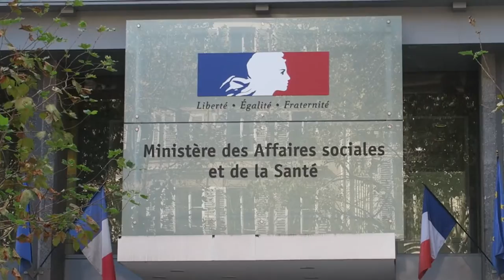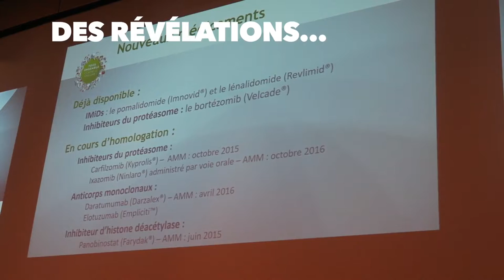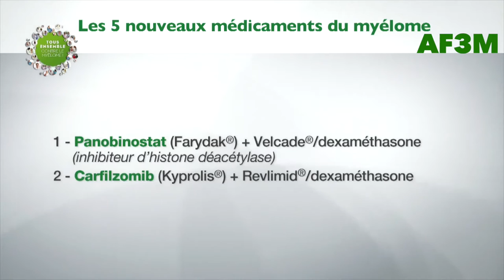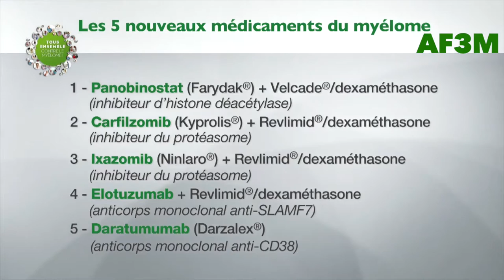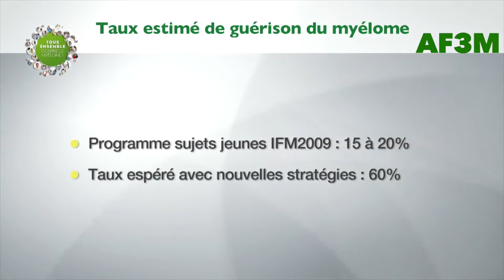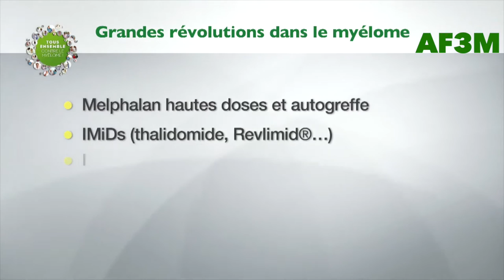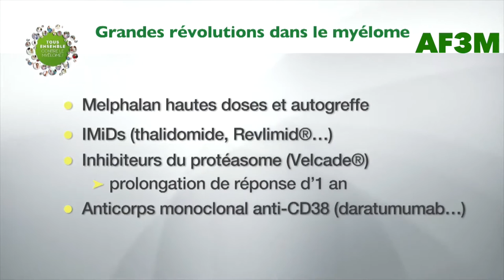👊11ème Journée nationale d'information des malades du myélome et de leurs proches : mon reportage 🎥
Grâce à l'af3m, j'ai assisté à ce  rendez-vous annuel au Ministère de la Santé à Paris pour découvrir, rencontrer, s'informer, partager et comprendre le myélome multiple. J'en ai réalisé un reportage 🎥...le voici 😎
Pour plus d'infos sur le myélome multiples :

Quelques mots...

Je m'appelle Pierre, j'ai 50 ans, j'aime la vidéo et j'ai un Cancer...

J'ai créé cette chaine pour vous inviter à profiter de la vie☀️.
En effet, elle n'est pas toujours rose pour tout le monde. Malgré les épreuves de la maladie💊, il y a toujours un moyen de saisir des moments et d'en profiter.
Mes vidéos 🎥vous inviteront à découvrir mon parcours imagé 🌅 ponctué d'histoires inspirantes...en tous les cas, je l'espère ;)
Bien à vous, Pierre 😎.

☀️ PROFITEZ DE LA VIE ! ☀️